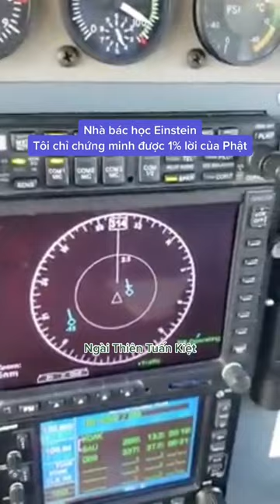Ngô Tuấn Kiệt - Nhà bác học Einstein tôi chỉ chứng minh được 1% lời của Phật